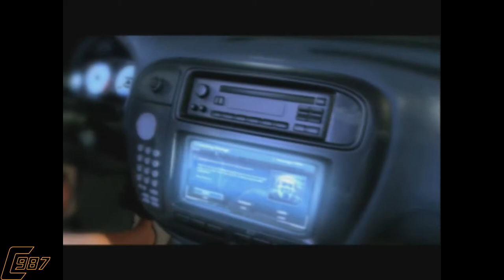Need For Speed Underground Episode 1 - Race #1 till Race #4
Hello there and welcome to the new gameplay, Need For Speed Underground. In this gameplay we're gonna go through every race in the Underground Mode. Can we reach the top?
Therefore, no breach of privacy or copyright has been committed. Freedom of speech is the ability to speak without censorship or limitation. This video was made for the sole purpose of entertainment and education.
SONGS THAT PLAY IN THIS GAMEPLAY ACCORDING TO YOUTUBE:
Born Too Slow - The Crystal Method
Out of Control - Rancid
24's (Vocals Only) - T.I.
My Links